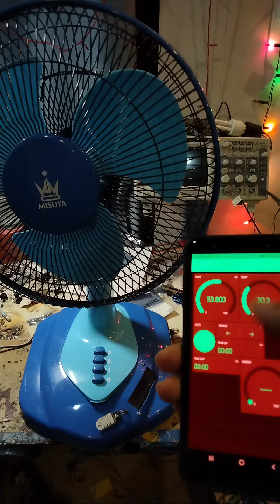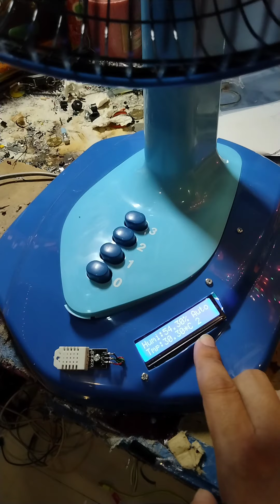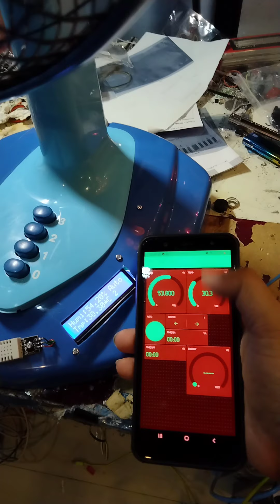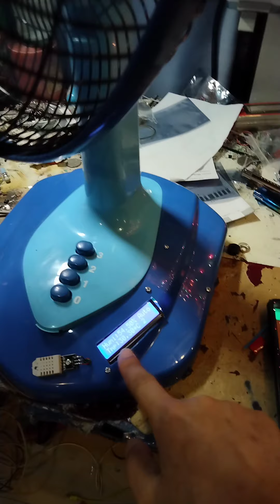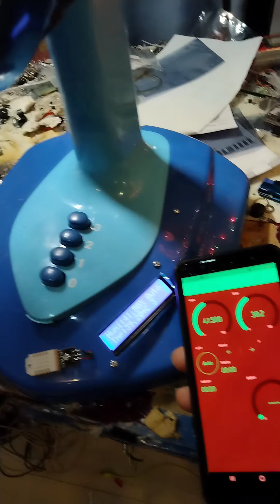พัดลมปรับความเร็วอัตโนมัติตามอุณหภูมิ ควบคุมผ่าน App Android